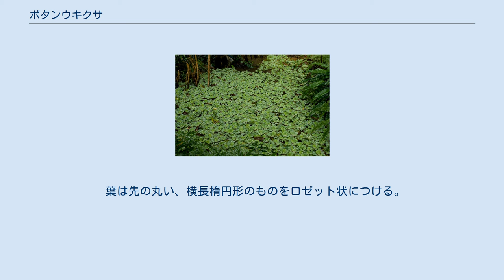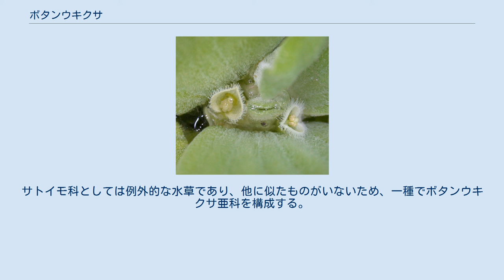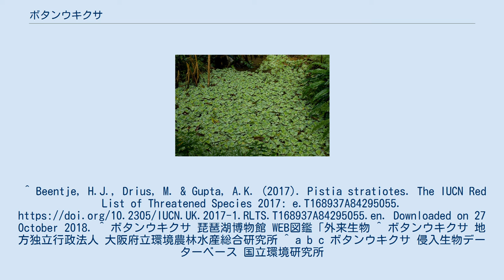ボタンウキクサ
花序 水面を埋め尽くすボタンウキクサ ボタンウキクサ（牡丹浮草、Pistia stratiotes）は、単子葉植物サトイモ科に属する水面に浮かぶ熱帯性の水草である。
熱帯地方に広く分布し原産地は南アメリカとも中央アフリカとも言われるが、詳しい原産地は不明。
英名をウォーターレタス(Water Lettuce)という。
 ホテイアオイのような、浮草になる水草で、水面上に葉を広げ、水中に根を垂らす。
 葉は先の丸い、横長楕円形のものをロゼット状につける。
葉は白緑色、表面にビロード状の柔らかい毛が一面にはえ、よく水を弾く。
葉は縦にひざ状のしわがある。
葉には厚みがあり、内部には空洞が多い。
つまり、葉それ自体が浮袋になっている。
 株が小さいうちは水面に葉を平らに浮かべ、大きくなると葉はやや立ち上がり、サニーレタスのような感じの姿になる。
株の下側からは多数の根が伸び、根は糸状で枝分かれせず、多数の髭根を伸ばす。
株元から水面に匍匐茎を伸ばし、その先に子株を生じて無性生殖する。
通常は無性生殖だが、花を咲かせて結実する有性生殖でも繁殖する。
 花は葉の隙間に咲く。
白っぽい緑で目立たないが、小さいながらも仏炎苞の中に肉穂花序がつくという、サトイモ科の特徴的な花をつける。
 日本には1920年代に観賞用として沖縄・小笠原に導入された。
美しい花は咲かないが、形の面白さと水面で育てられる手軽さのため、広く栽培された。
 逸出して野生化した物が世界各国で帰化し、問題視されている。
繁殖はとても速く旺盛で、水面を埋め尽くすほどで、その繁殖力から固有種植物を駆逐し環境破壊の一因となっている。
また、ホテイアオイほど大きくはならないものの、同じように水面を覆いつくし、水路を塞ぎ、場合によっては大きな影響を与えることも指摘されている。
 日本においても、関東以西で1990年代から広がり、大阪の淀川など、大繁殖が問題となり駆除に手を焼いている地域が多い。
このため、2006年2月に「特定外来生物による生態系等に係る被害の防止に関する法律」に基づく「特定外来生物」に指定され、学術研究などの特別な目的以外での栽培、保管、運搬が禁止された。
もちろん、販売も禁じられているが、現在でもインターネットなどで取引されることが少なくない。
 ウォーターレタスと言う英名が付いているが、食用にはならない。
 一属一種である。
サトイモ科としては例外的な水草であり、他に似たものがいないため、一種でボタンウキクサ亜科を構成する。
^ Beentje, H.J., Drius, M. & Gupta, A.K. (2017). Pistia stratiotes. The IUCN Red List of Threatened Species 2017: e.T168937A84295055. Downloaded on 27 October 2018. ^ ボタンウキクサ 琵琶湖博物館 WEB図鑑「外来生物 ^ ボタンウキクサ 地方独立行政法人 大阪府立環境農林水産総合研究所 ^ a b c ボタンウキクサ 侵入生物データーベース 国立環境研究所